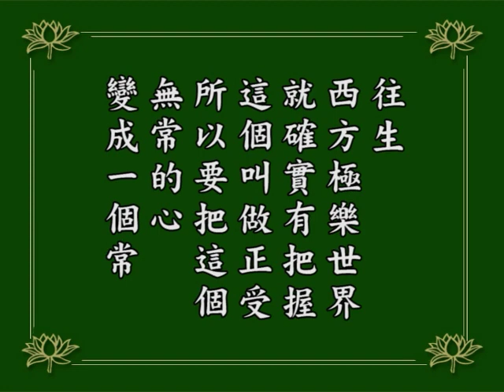淨空老法師｜念佛成佛｜常想一樁事情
佛常教我們想一個，不要想那麼多，想一個就叫做三昧，就定了。換句話說，圓初住以前的菩薩統統用第六意識修行。圓教初住以上，才真的捨識用根，不用心意識，那個時候是用真如本性，不是普通聖人，是大聖。
所以要曉得，修學三昧，在我們現前的程度就是用第六意識，把念佛念成習慣，像善導大師教給我們的方法，「身專禮阿彌陀佛」。我們供養佛菩薩的形像，只供一尊，一生都不要換，供的佛像不要太考究，不要供的像是幾百年、幾千年的古董，那個不好，為什麼？心有牽掛。
這是寶貝怕人偷，又怕損壞，你提心吊膽的，增長妄念。供一尊普通的佛像，這個佛像莊嚴，我們見到生歡喜心就好，一生不改變。我每天看它、禮拜它，將來自己往生，阿彌陀佛現的像就跟你供的像一模一樣，不會錯。
我天天看你，天天拜你，今天真的見了面。佛菩薩隨類化身，佛菩薩沒有一定的相，佛菩薩的相隨眾生心想生的、變現的。你供的像常常換，到臨命終時候阿彌陀佛來了，「這個到底是不是？」你還打個問號在那裡，這個事情就麻煩大。
縱然往生，經上講的，「生到邊地疑城」。所以供像不如供一尊好，每天看它，每天拜它，心裡念著它，三業專勤，這就是修定，這叫修念佛三昧，修成功就叫做一心不亂。
念佛三昧是總稱，功夫成片、事一心不亂、理一心不亂，都是念佛三昧功夫淺深而說的，只要念到功夫成片，你就得念佛三昧，往生西方極樂世界就確實有把握，這叫做正受。所以要把無常的心變成常，常想一樁事情。
1984/12